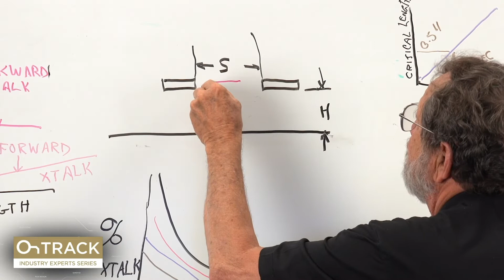Coming Soon - Expert Series on High Speed PCB Design - Altium Academy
Coming soon to the Altium Academy! Catch a sneak peek of Lee Ritchey's upcoming course on High Speed PCB design.

As one of the foremost authorities on High-Speed, Lee Ritchey has a wealth of knowledge and information that can help you tackle your designs. This 10-part series is sure to sharpen your skills and help you uncover new possibilities in High Speed.

Follow Altium on Twitter Follow Altium on Linkedin Follow Altium on Facebook